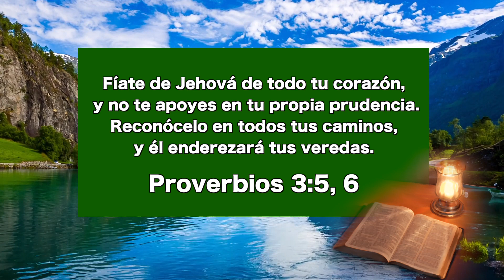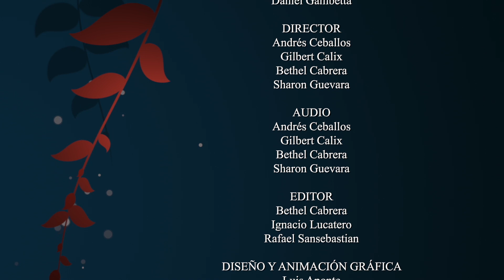Es tiempo de abandonar las complacencias que destruyen la salud, Nuestro Pan Cotidiano 3 de octubre